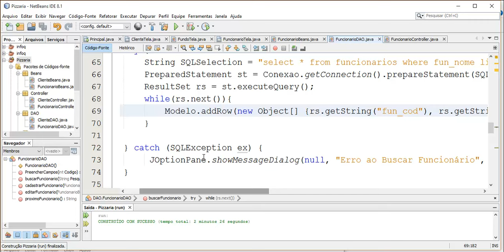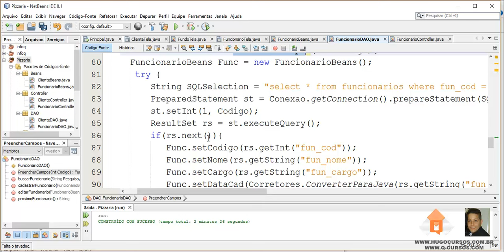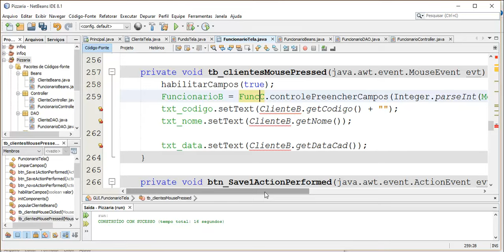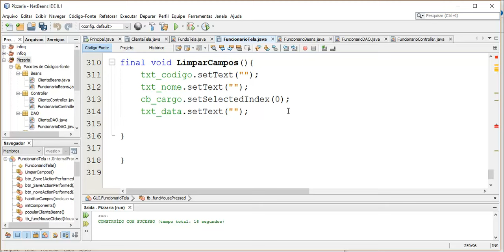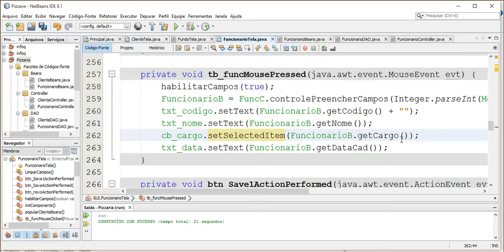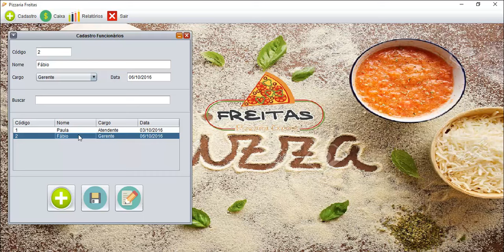Sistema Pizzaria Java - Aula 14 - Trazendo campos dos funcionários